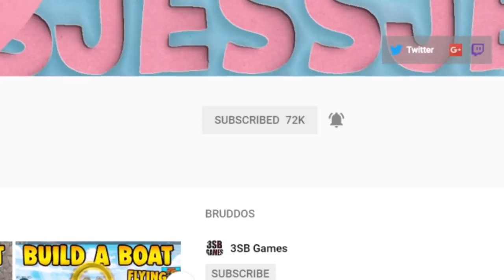Build a Boat ROCK EM SOCK EM ROBOTS!!! ( FIGHTING! )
Hey guys! Today we check out this Rock em Sock em Arena together with the people from 3SBGames :D